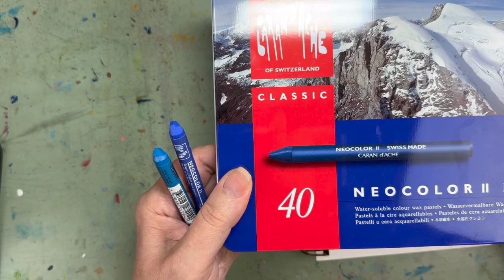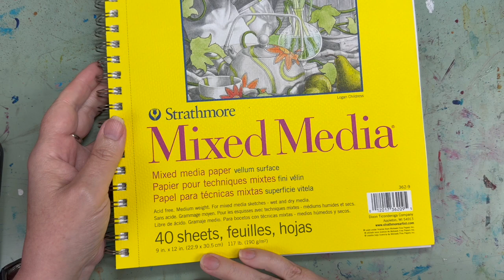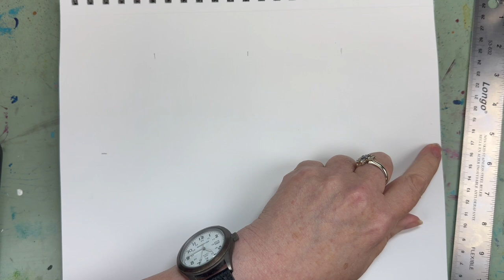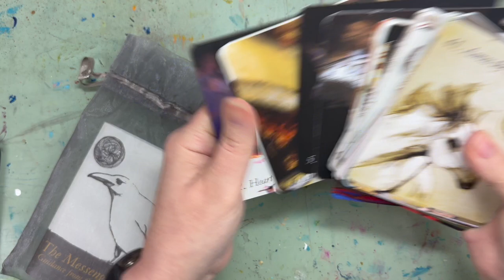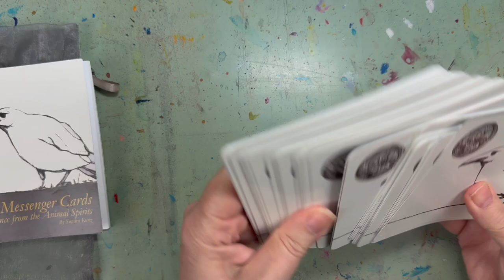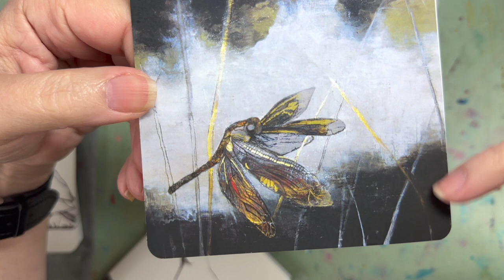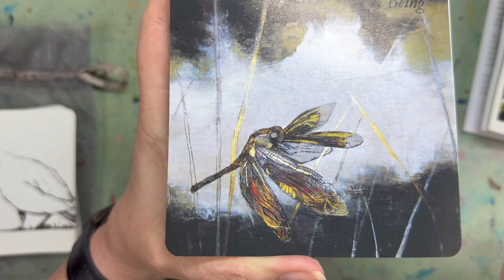Relax & Create: Watercolor Crayons, Guided Meditation, & 'Leaves & Trees' Art Project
🎨 Welcome to another soothing and creative session! I’m [Your Name], an Art Teacher and Well-being Practitioner with over 25 years of experience, and today, we’re diving into a delightful art project that combines creativity with mindfulness.

We’ll kick things off by exploring a fantastic art supply you might just fall in love with—Caran D’Ache NeoColor 2 water-soluble crayons! Don’t be fooled by their crayon-like appearance; these artist-quality gems offer vibrant colors that can be magically transformed with a simple wash of water. You can easily find them at your local art store, Michael’s, or online.

Next, we’ll center ourselves with a calming Guided Meditation, focusing on a serene lake to release unwanted emotions and thoughts. We’ll also create an umbrella of positivity, empowering you to take control of your feelings and mindset.

Then, it’s time to get hands-on with our project: "Leaves & Trees." We’ll use our watercolour crayons to build a beautiful, layered base and then bring our scene to life with some ink detailing. It’s easy, fun, and incredibly relaxing—a perfect way to unwind and express your creativity.

As always, we’ll finish our session by drawing an oracle card to leave you with some inspiring food for thought. So, grab your supplies, get comfy, and let’s create together! 🎨✨

TIMESTAMPS
00:00 Introduction
01:30
02:15 FEATURED SUPPLY: Caran D'ache NeoColor 2
06:10 GUIDED MEDITATION: The Lake and Umbrella
15:51 Feel your feelings
17:20 Try putting your emotions 'outside'
18:03 Self-talk
19:49 PROJECT: Leaves & Trees
19:59 Supplies for project
23:16 Taping
28:01 Unity
28:42 Colouring
33:58 How to display these visuals
34:59 The colour of Carmine
3649 Brush care
40:06 Drawing Tree #1
42:29 Tree #2
45:15 Tree #3
48:05 Tree #4
49:11 Unity through repetition of elements
50:00 Tree #5
52:52 Tree #6
54:01 Tree #7
55:13 How I organized the trees
56:43 Tree #8
57:26 Thickening the trunks
58:24 Remove tape
1:00:34 ORACLE READING
1:05:38 FINAL WORDS